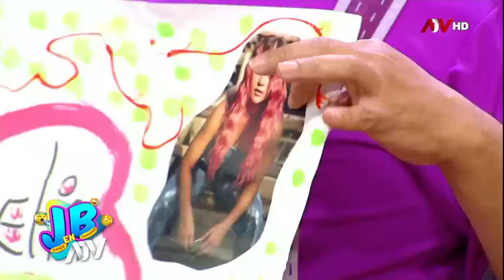JB en ATV: El corazón de Arturito vuelve a latir y esta vez por Dulcelia Echevarría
El enamoradizo niño Arturito tendrá la inesperada visita de su amor platónico, la  modelo Dulcelia Echevarría, quien llegará a su casa tras sufrir una emergencia. Arturito quedará impactado por los grandes ojos y la estatura de la exchica reality.
Cuando el sueño de Arturito parecía hacerse realidad, Alfredo llegará por Dulcelia. Sin embargo, Gaby entrará en acción y finalmente, las dos modelos irán en busca de un buen colágeno.